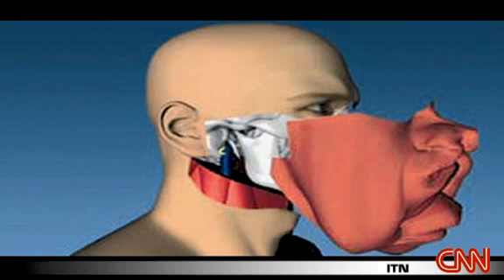Face Transplant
Awesome. Successful results from face transplants will speed progress towards more operations, say experts.